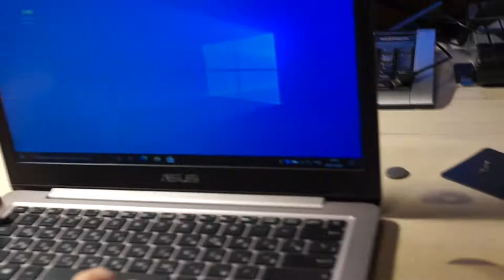Установка оперативной памяти ASUS Zenbook UX310UA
О канале:
Обзор ОС.